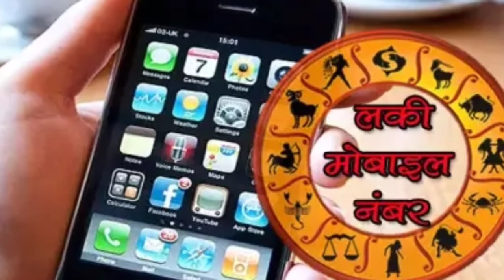राशि अनुसार जाने आपके लिए आपका मोबाइल नंबर लकी है या अनलकी / Rashi Anusar Lucky Mobile No